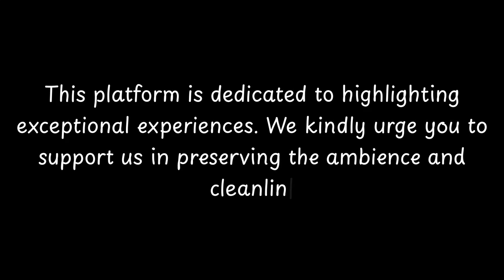Top Restaurants to Visit in Yoshino-cho, Yoshino-gun | Nara Prefecture - English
Yoshino-cho is a city located in Yoshino-gun, Nara Prefecture, Japan. It is known for its rich history and is often referred to as the "spiritual heartland" of Japan. Yoshino-cho is famous for its cherry blossoms and is considered one of the best places in the country to view these beautiful flowers. The city is home to many ancient temples and shrines, including the UNESCO World Heritage Site, Yoshino-Kumano National Park. Yoshino-cho is also known for its traditional crafts, such as woodworking and pottery. With its stunning natural beauty and cultural heritage, Yoshino-cho is a must-visit destination for those seeking a glimpse into Japan's history and traditions.

          Yoshino-cho boasts an array of exquisite restaurants. Within England, Yoshino-cho stands out for hosting some of the finest dining establishments. Our research has identified the top 10 must-visit restaurants in Yoshino-cho.
 These acclaimed dining spots have garnered both local and nationwide attention, making them beloved destinations for diners across England. In this presentation, we'll guide you through the most stunning restaurants that Yoshino-cho has to offer.